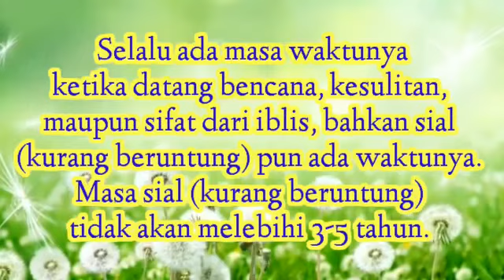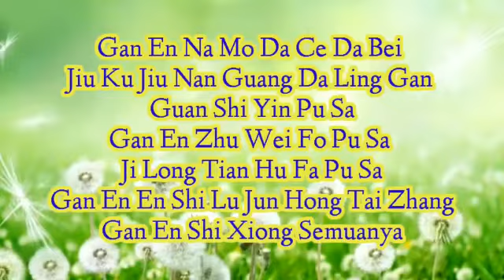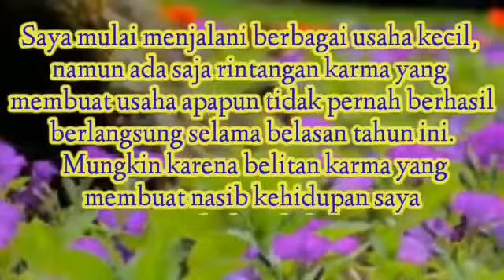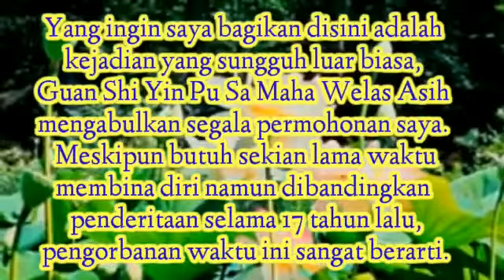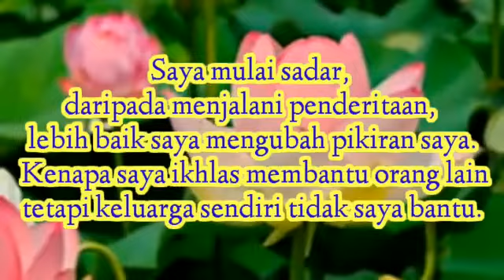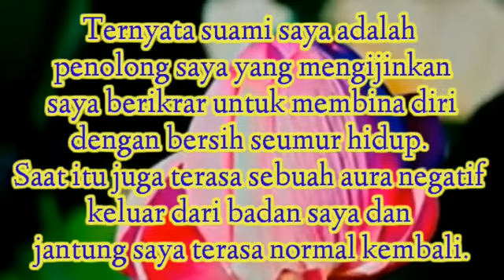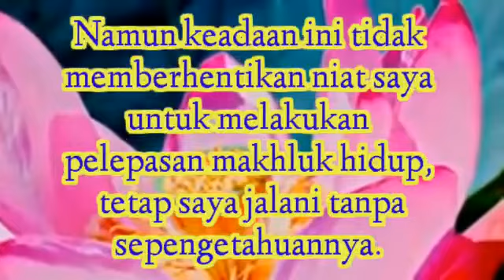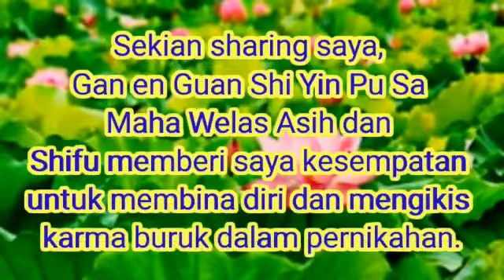Wejangan master lu jun hong